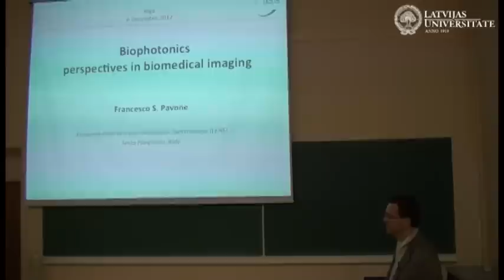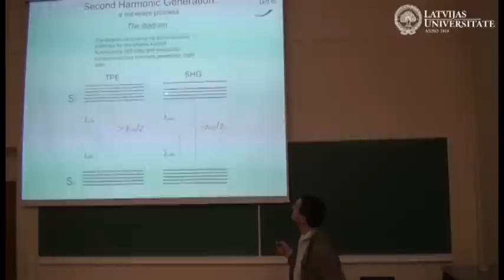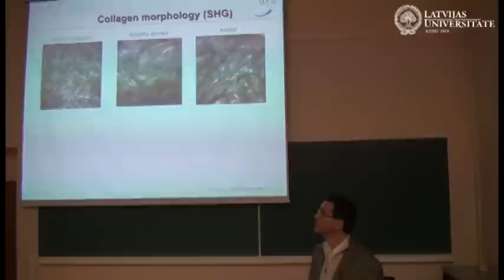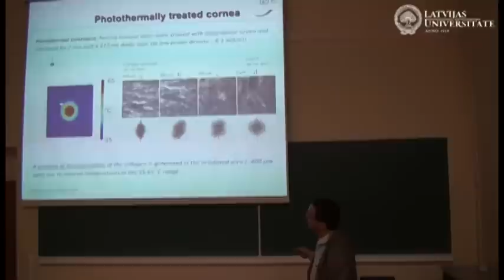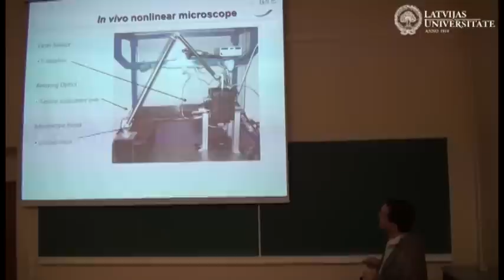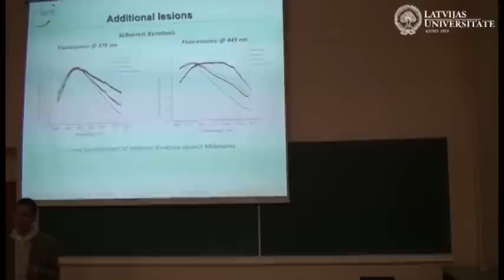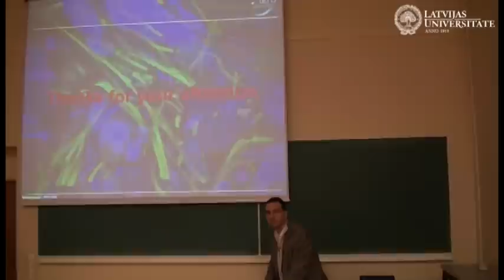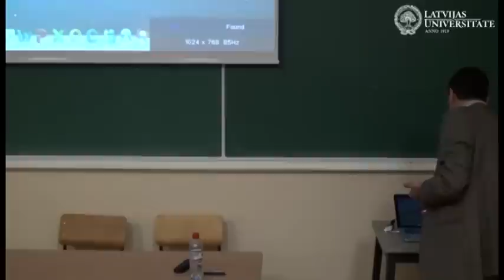Prof. Francesco S. Pavone vieslekcija "Biophotonics perspectives in biomedical imaging"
Florences Universitātes profesora Francesco S. Pavone vieslekcija "Biophotonics perspectives in biomedical imaging" notika 2012. gada 6. decembrī.